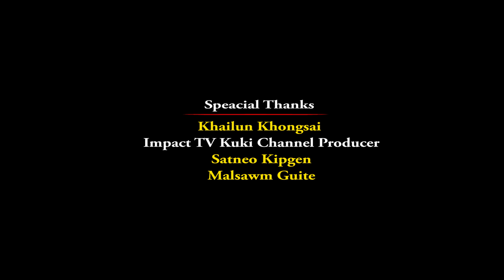Neo pah lim lem/Boigin Guite /Neosen lungtup Kuki visual album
Vonchoi film production
Director /M.kipgen

Re -upload the video is strictly prohibited.